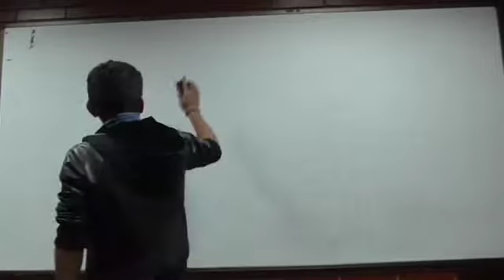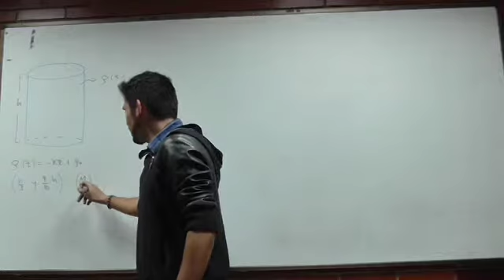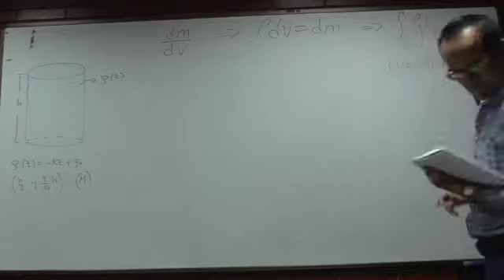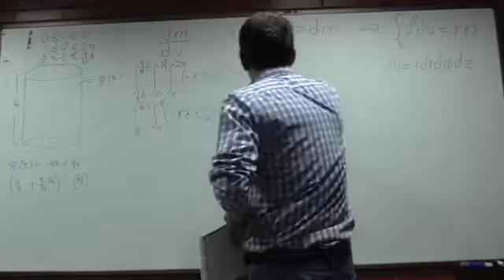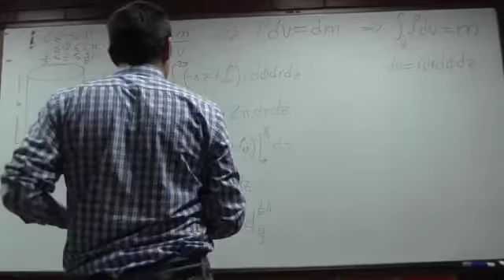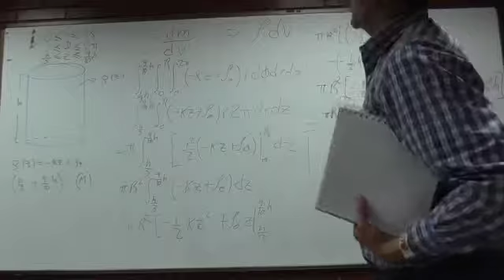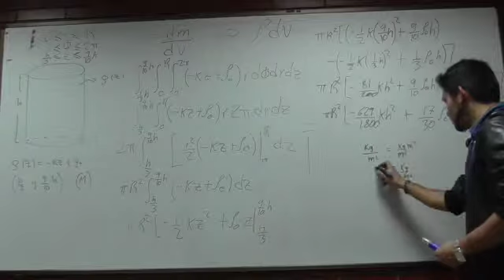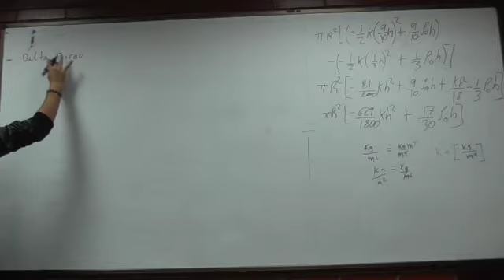Clase 8 Ejercicios de densidad y delta Dirac 1/4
Ejercicios de densidad y delta Dirac